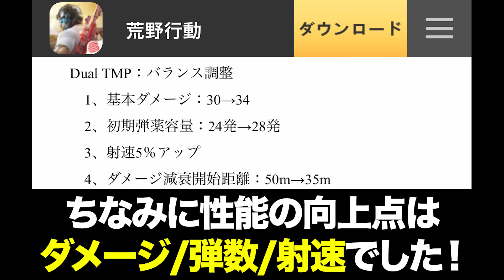【話題】大会で使われまくってるDualTMPが禁止レベルで最強すぎたww【荒野行動】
皇帝  宛